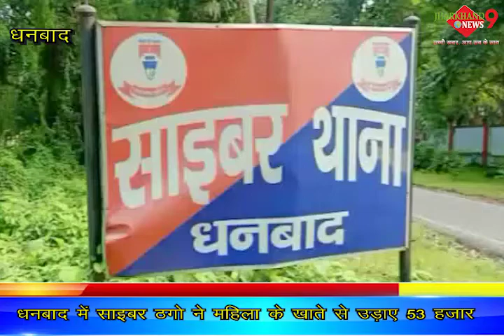धनबाद में साइबर ठगो ने महिला के खाते से उड़ाए 53 हजार ....